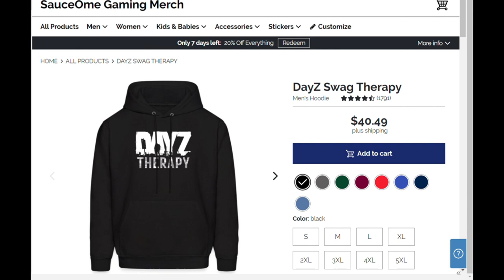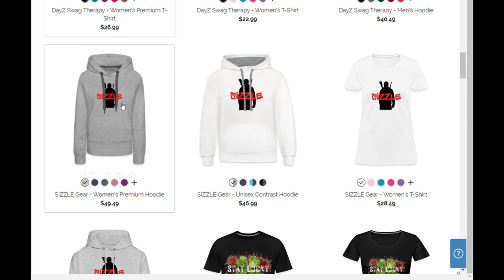Follow Her Solo PVE & Join a Positive and Uplifting Community | Blessings in The Apocalypse